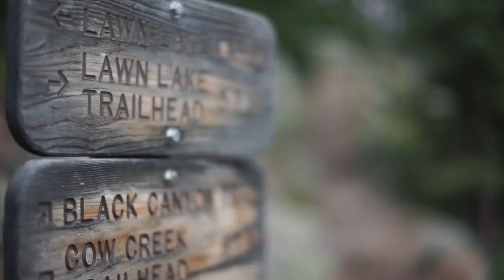HOW TO KNOW WHAT YOU WANT – LIVE YOUR LIFE AND WAKE UP EVERYDAY LIVING YOUR FULL POTENTIAL (BEST)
Ready to transform your life? Join us on a journey of self-discovery and empowerment in this transformative video! Taking responsibility for your life starts with making decisions that propel you toward your dreams and goals.

In this empowering guide, we'll explore ten key steps to help you step into your best self and create the life you've always envisioned:

Assessing Your Goals: Understand what you truly want in life and set clear, achievable goals.

Embracing Accountability: Take ownership of your actions and their outcomes.

Positive Mindset Shift: Learn how a positive mindset can reshape your reality.

Decision-Making Mastery: Techniques to make informed, impactful decisions.

Overcoming Fear: Confront and conquer your fears to unlock your full potential.

Self-Reflection: Discover the power of self-reflection in personal growth.

Consistency and Persistence: Building habits that lead to success.

Surrounding Yourself with Positivity: Cultivate a supportive environment for growth.

Adapting to Change: Embrace change as a catalyst for personal evolution.

Taking Action: Implement these strategies to start living your best life TODAY.

3.) PAANO MAG PROMOTE SA FACEBOOK PAGE NG LIBRE? - 2022 | MOBILE PHONE | TAGALOG TUTORIAL (5 EASY TIPS)

Archie Noche Has Been Managing Multiple Business Pages With Brands Earning 6-7 Figures Monthly That Convert Leads Into Customers Using Both Paid And Organic Traffic And Has Made 6 Private Groups With A Total Of 23,346 Members. In addition to his social media presence, Archie Noche is the founder and CEO of NocheMedia.